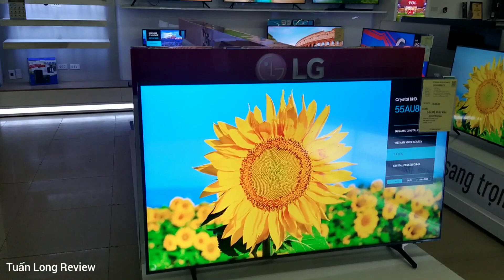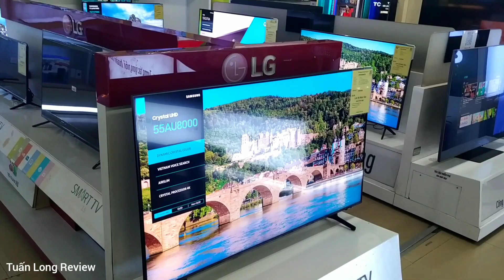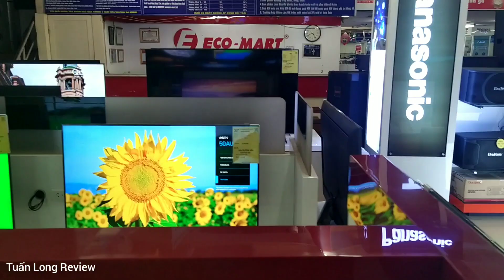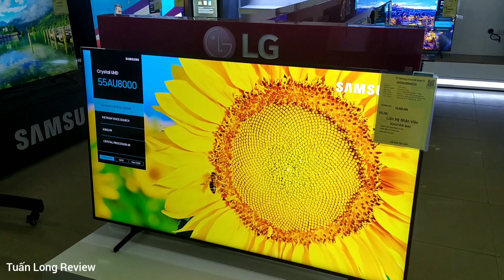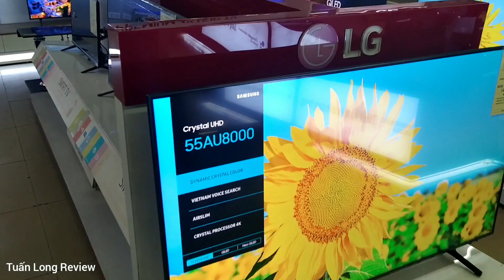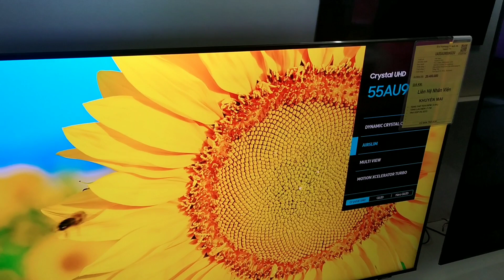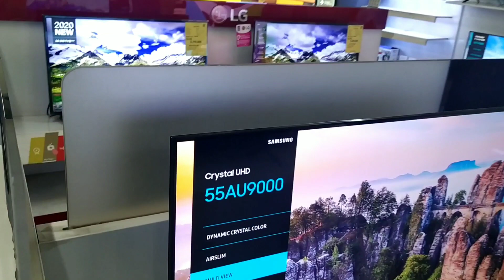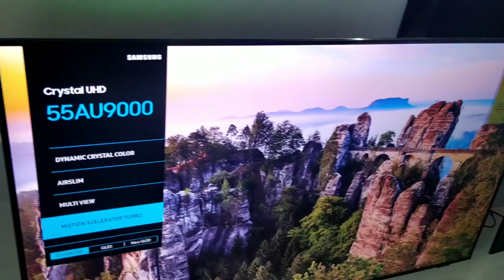TOP 3 SMART 4K HÓT NHẤT 2021 CỦA SAMSUNG AU7000, AU8000, AU9000. NÊN BIẾT TRƯỚC KHI MUA CÁC BÁC NHÉ